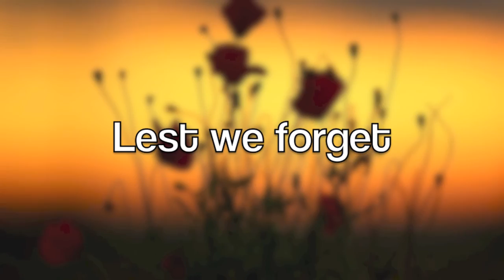In Flanders Fields - John McRae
As a tribute to those who have served for our freedom from NAEF and Neil Adams MBE